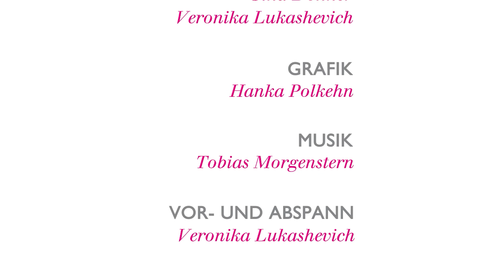Warum ich meine Stimme verlor und wie ich sie wiederfand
Aud Merkel aus Tangermünde (*1969 in Ost-Berlin) ist Diplom-Musikwissenschaftlerin, Musik- und Theaterdramaturgin. Sie war unter anderem als Produktionsleiterin bei Musikfestivals und an Landestheatern beschäftigt, derzeit ist sie Freischaffende im Bereich Demokratiebildung.

Frau Merkel nahm im Rahmen des Projektes »30 Jahre Deutsche Einheit: Deine Geschichte – Unsere Zukunft« am Digitalen Erzählsalon zum Thema »Politik« teil. Hier kannst Du Dir den ganzen Salon anschauen

Das E-Book »30 Jahre Deutsche Einheit: Deine Geschichte - Unsere Zukunft. Transformationserfahrungen aus Ostdeutschland« kann hier kostenfrei heruntergeladen werden

Unterstützt wird das Projekt vom Beauftragten der Bundesregierung für die neuen Bundesländer, Marco Wanderwitz.

Nicht auf Social Media unterwegs? Über die Webseite kannst Du Dich für den Projekt-Newsletter anmelden, der Dich wöchentlich informiert.